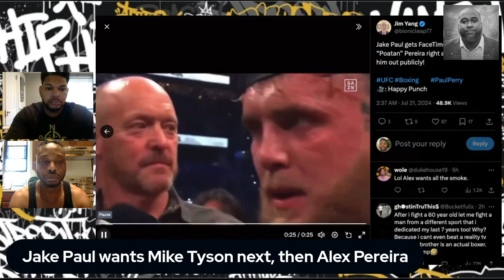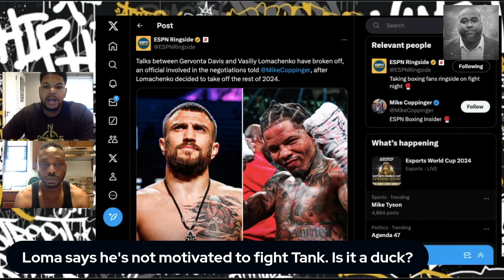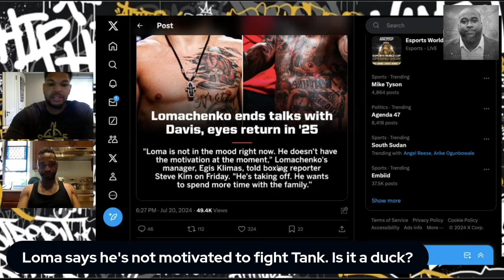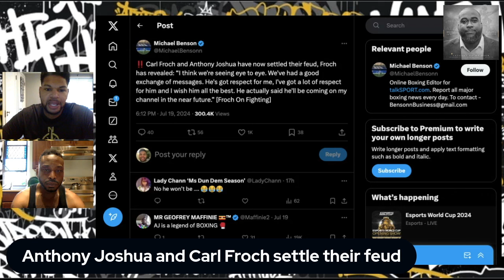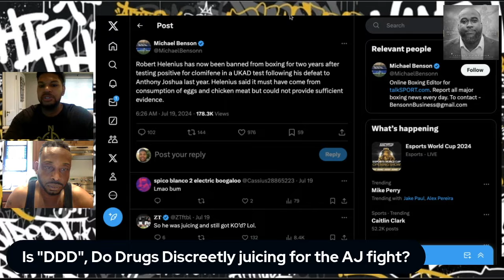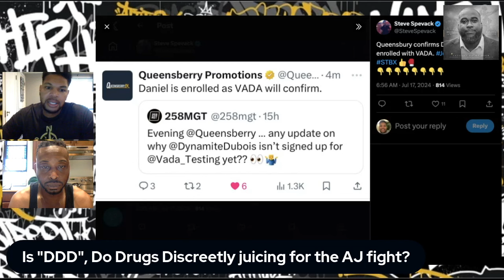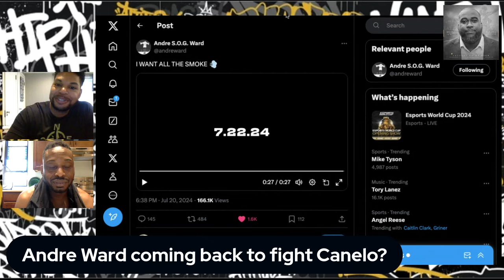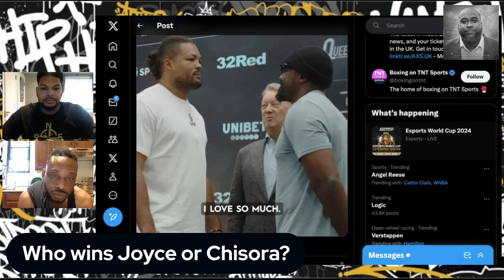Jake Challenges Alex Pereira, Serrano-Taylor rematch, Is Loma a duck, Froch settles with AJ, & more!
Into 0:00

Jake paul wants Mike Tyson next, then Alex Pereira 0:49

What are the chances Amanda Serrano beats Katie Taylor in November? 8:40

Loma says he's not motivated to fight Tank. Is it a duck? 14:57

Anthony Joshua and Carl Froch settle their feud 28:59

Is Drugs Discreetly “DDD” juicing for the AJ fight? 34:32

Frank Warren is closing in on a deal broadcasting deal with DAZN 40:31

Ryan Garcia, Shakur Stevenson, and Keyshawn FaceTime 51:34

Andre Ward coming back to fight Canelo? 1:06:12

Who wins Joyce or Chisora 1:20:26